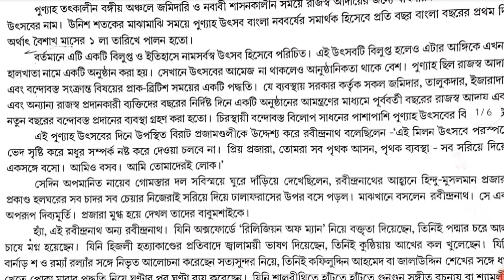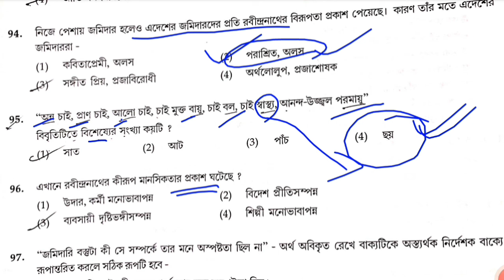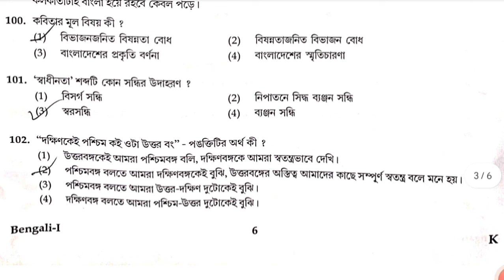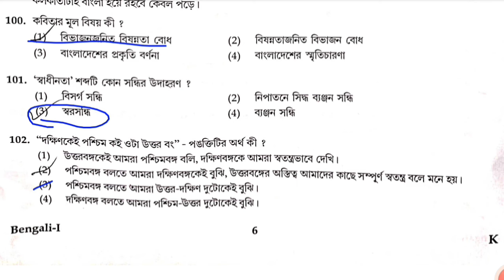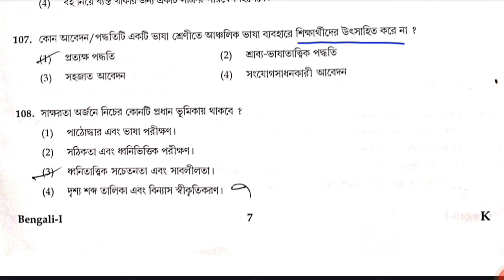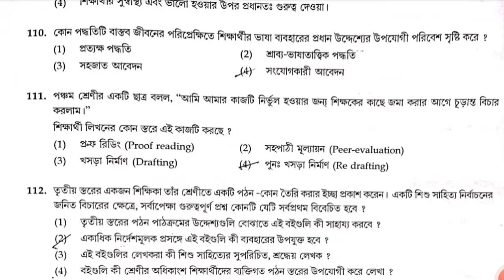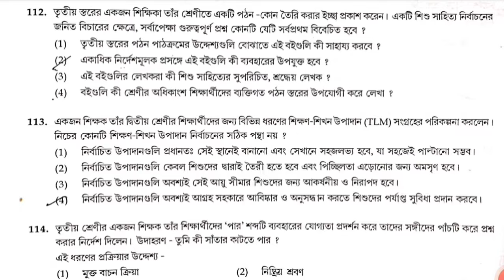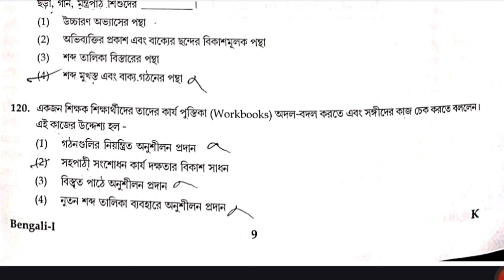🔥Ctet 2024 Bengali Paper 1 language 1 Answer Key || 🔥21January 2024